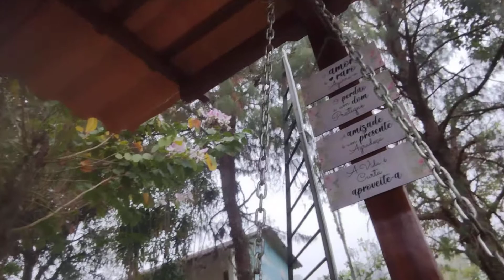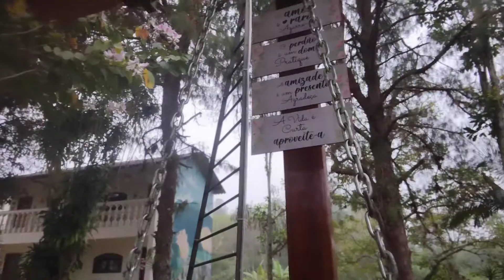mensagem do dia